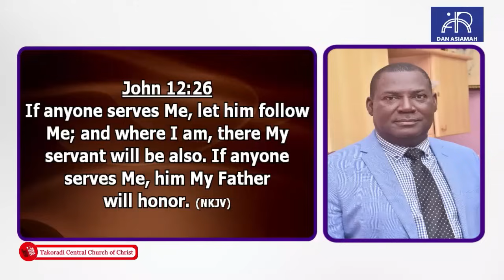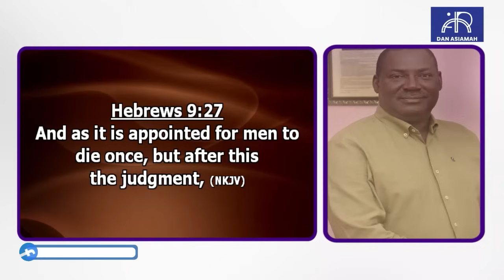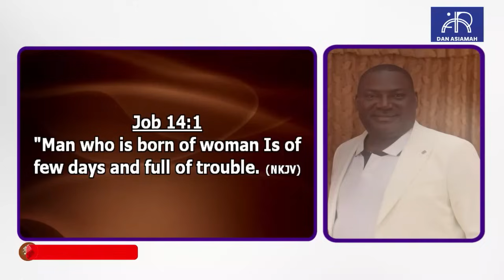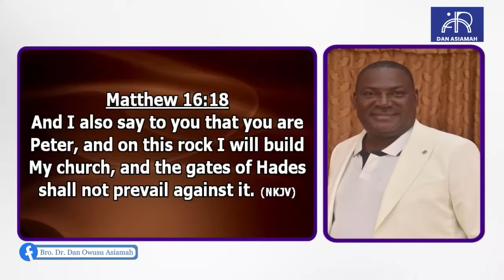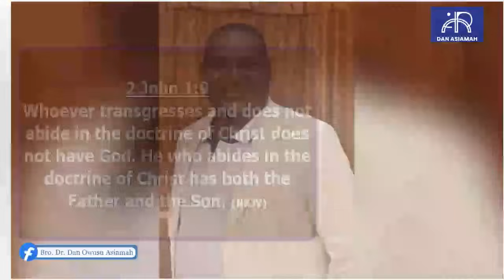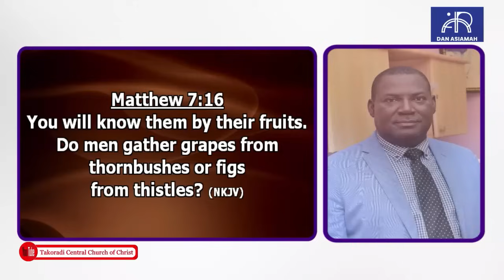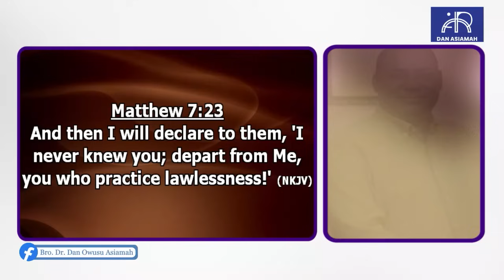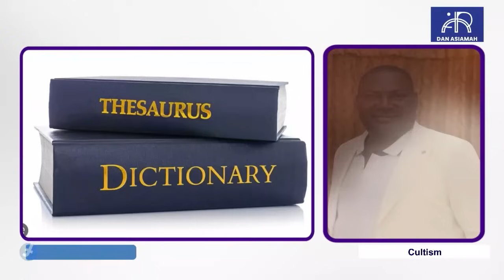"Whom Are You Following?" - Episode 1” - Bro. Dr. Dan Owusu Asiamah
"Whom Are You Following?" - Episode 1”